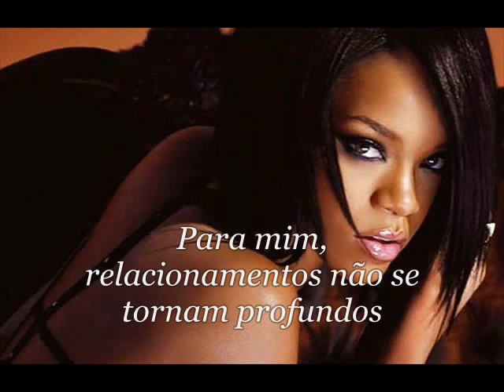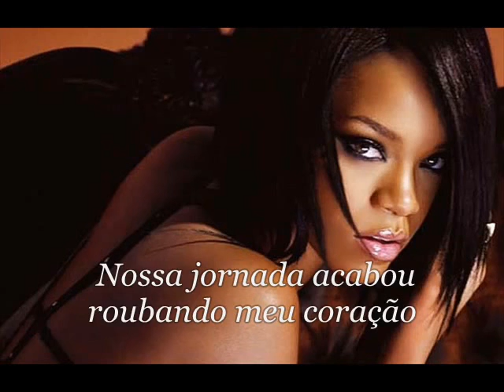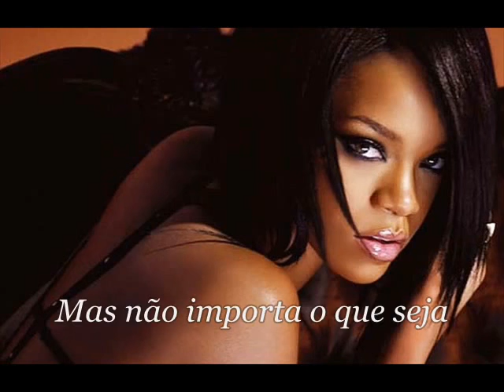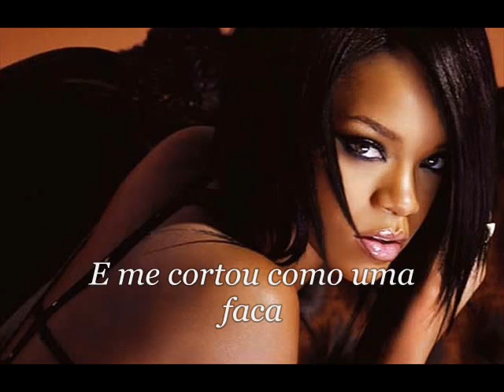Rihanna Cry Tradução)